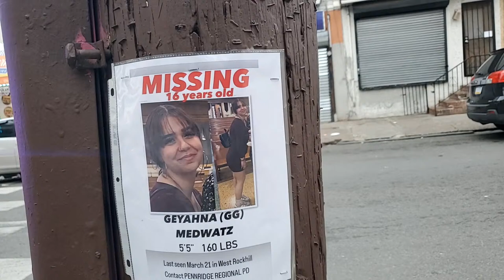Riding Philly on a Ebike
This video shows the effects of using illegal drugs and the devastation it causes to a community. It is not intended to promote or glorify drug use.
We are outside in the street of Philadelphia